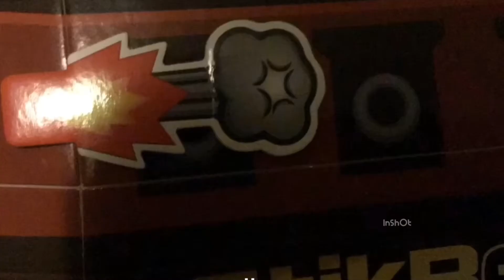A new...series...I think